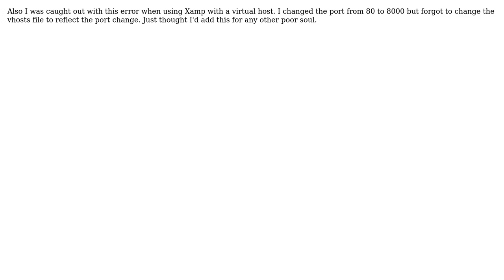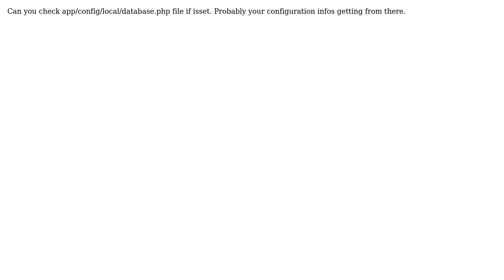Connecting to Sql Server with Laravel (3 Solutions!!)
Connecting to Sql Server with Laravel

With thanks & praise to God, and with thanks to the many people who have made this project possible! | Content (except music & images) licensed under CC BY-SA | Music | Images & others | With thanks to user Robert Harrison user Josh Kirkpatrick user Hugo Phang user behramcelen and the Stack Exchange Network Trademarks are property of their respective owners. You are responsible for your own actions.